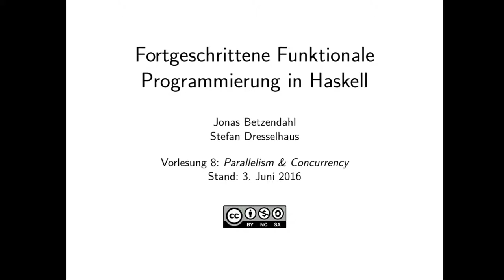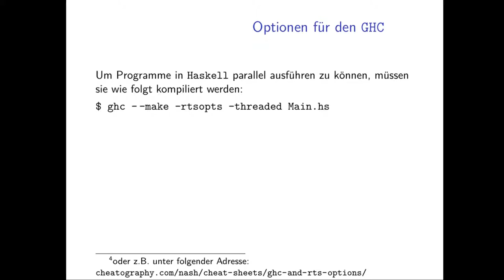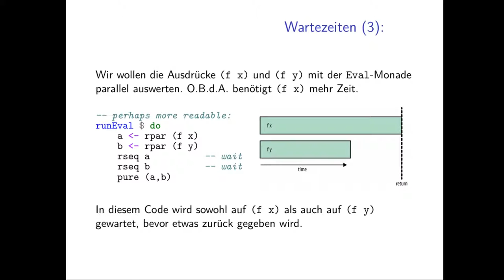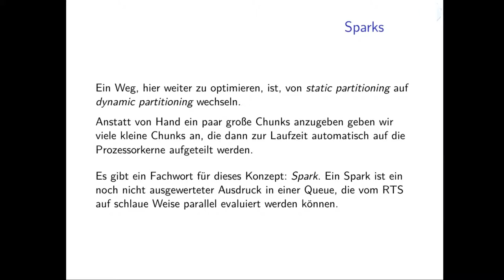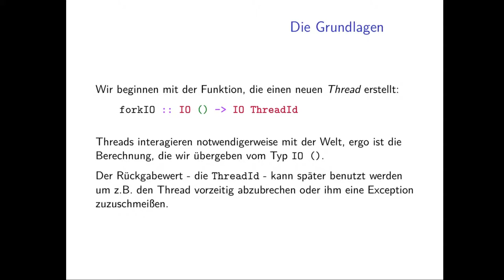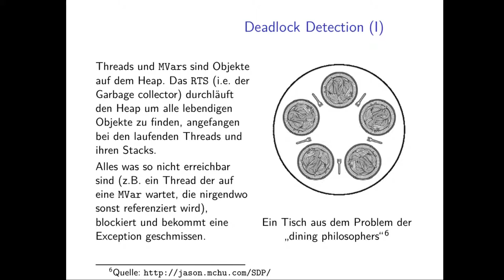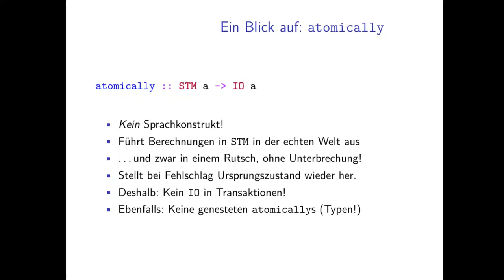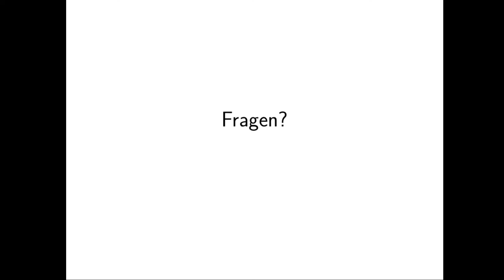Vorlesung 8: Parallelism, Concurrency & STM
Themen:
Parallelism
Concurrency
Software Transactional Memory (STM)